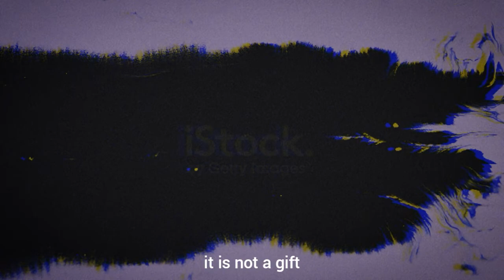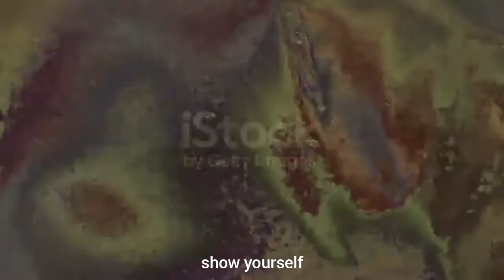The Time Keeper - by Mitch Albom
so this basically a short cut story of the time keeper by mitch albom. i made this for my task back then as a storytelling videos but i end up made this as vizualization story as it is. and recently i open up this video again and decided to upload it bcs it ways to wasted if i saved in my folder. the video may not cleary enough bcs i made it shorter than the full version. but it's okay bcs it's my random things!! thx for anyone who's drop in !! have a nice day mates!